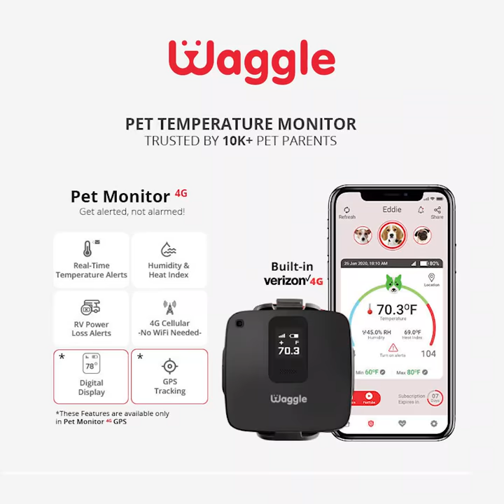A dog and toy car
Aww! This little poodle is fascinated with a toy car and can't stop chasing 😍 🐕  🚗 How cute! comment 😍 if you think he is cute